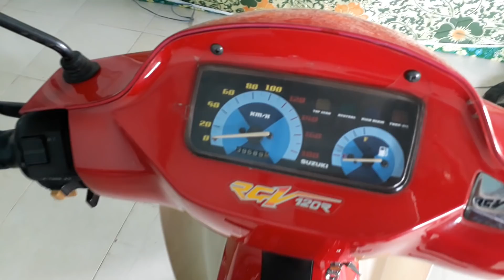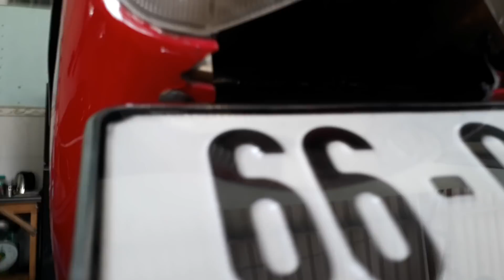Thanhthach bắt cọp 99 ở long an clip 125